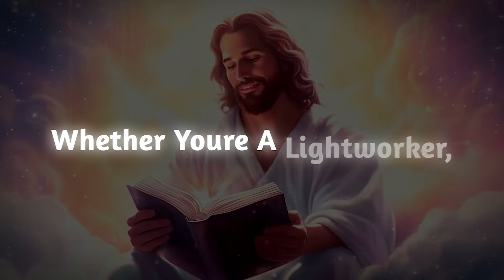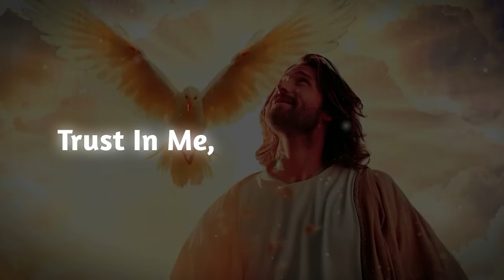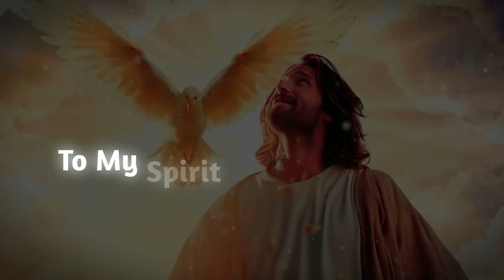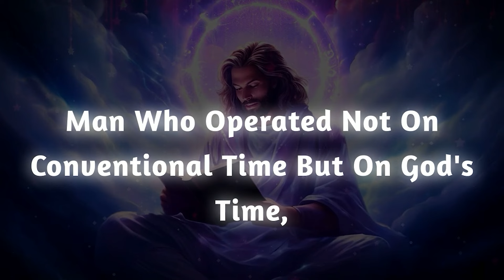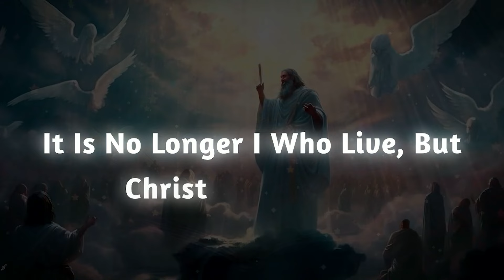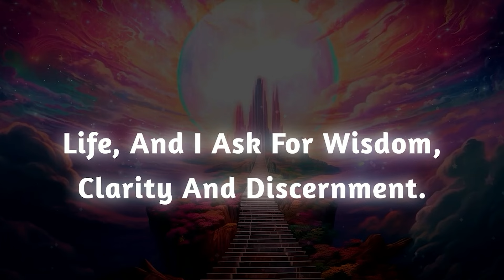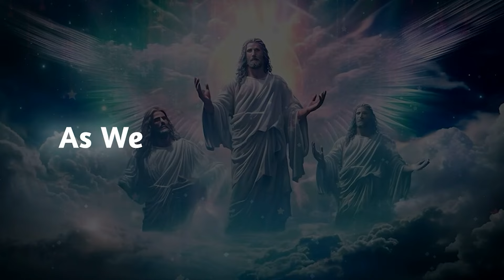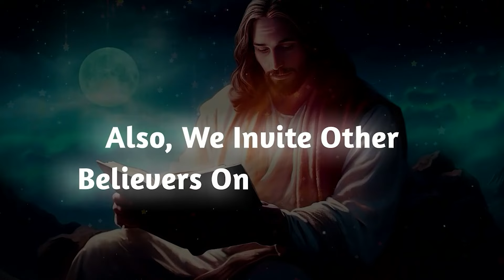This is Serious!! You Will Be Shocked To Hear This TRUTH…